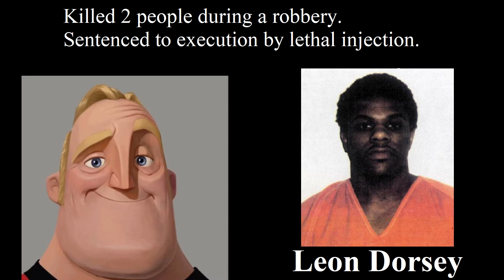Mr. Incredible Becoming Uncanny - Shocking Serial Killer Sentences!